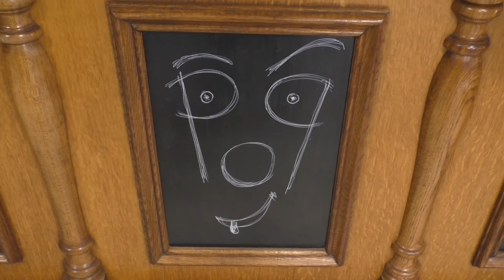Bar Le Populaire, Ambrières-les-Vallées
Bar Le Populaire
7 Rue de Bouchevreau
53300 Ambrières-les-Vallées
France